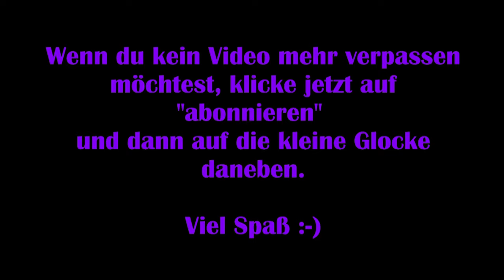Final Fantasy Online: Deutsch #20 – Schöner Wohnen [Lets Play] FF XIV